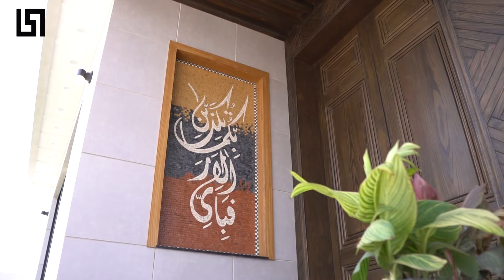1 Kanal Modern House Tour I Luxury Corner House for Sale in DHA Lahore | Bilsmark Realty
1 Kanal modern house tour in DHA Lahore, the most luxury and affordable corner house for sale.
This house is the most luxurious and affordable house in DHA Lahore.
Property description:
Style: Modern
Ground Floor:
-Double Height lobby
-Powder Room
-Drawing & Dining room
-Living Area
-Master Kitchen
-2x Bedrooms with attached washrooms
1st Floor:
-Guest Room
-Living Area
-Open kitchen
-Indoor Patio
Demand: 5,75,00,000/-
Regards:
Hasnain Abbas